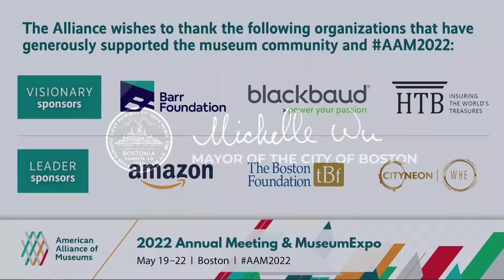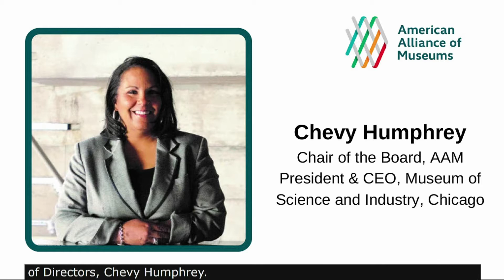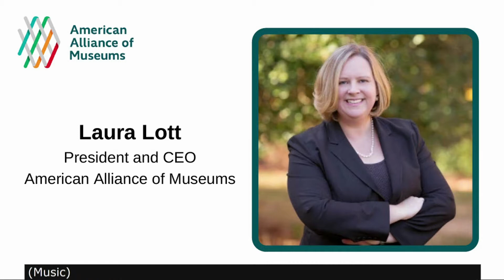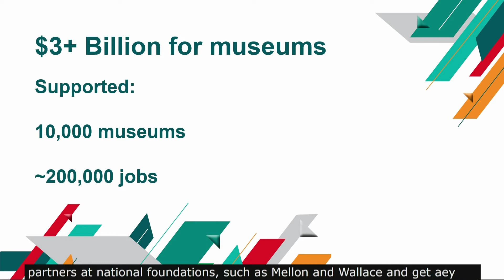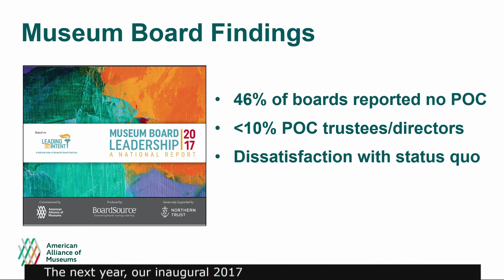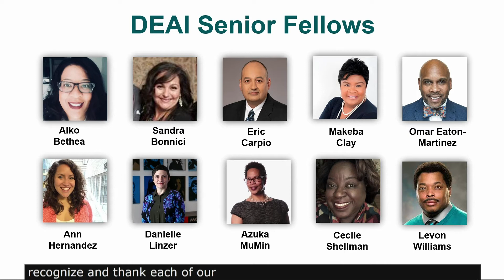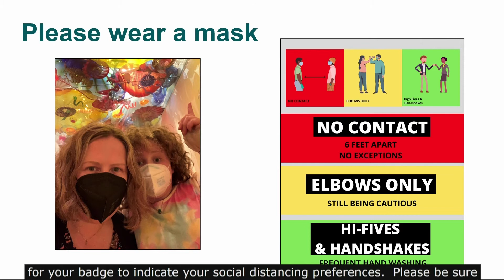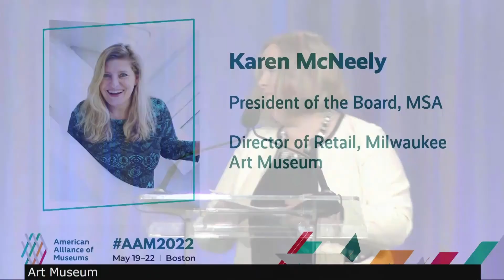AAM2022 General Session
The General Session as part of the 2022 AAM Annual Meeting & MuseumExpo took place on May 20, 2022 with Chevy Humphrey, AAM Board Chair and President and CEO of the Museum of Science and Industry Chicago; Laura Lott, AAM President & CEO; and Karen McNeely, MSA Board President and Director of Retail, Milwaukee Art Museum.